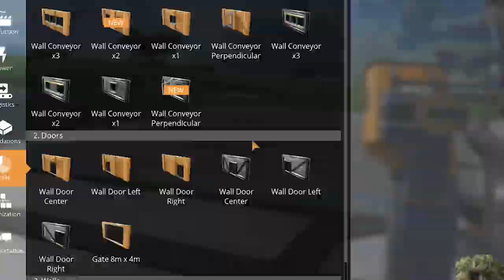FLYGANDE AUSTRONAUT | Satisfactory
figgehn bygger om sin bas i Satisfactory Update 3 och hittar en flygande astronaut